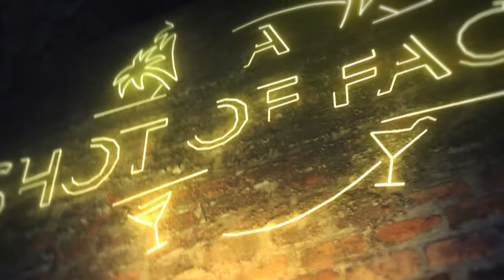STEM Representation and Environmental Racism in the Black Community: Robert Wallace interview PT 1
Part 1 of episode 34: So You Want to Be a Millionaire? With Robert Wallace of Bithgroup Inc, Bithenergy, and Robert Wallace Media. In this clip, Robert and host Daja Renae discusses the importance of black representation in STEM and the consequences of the lack in reference to environmental racism.
Key points include tips on getting the Black youth exposed to STEM to create the "STEM pipeline".

Listen to the full episode and more from A Shot of Facts Podcast